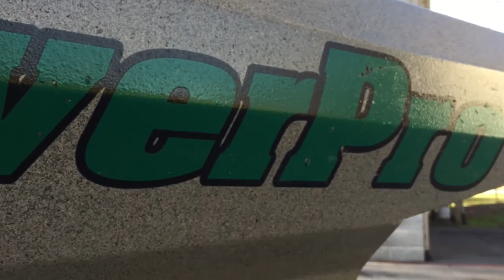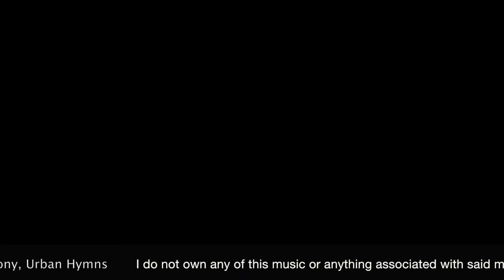Running The River | Fishing Music Video